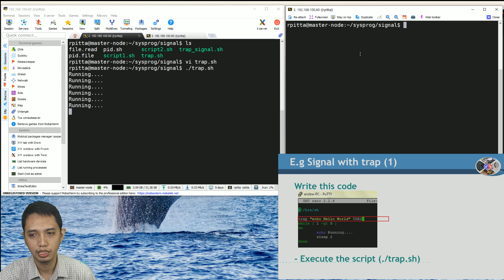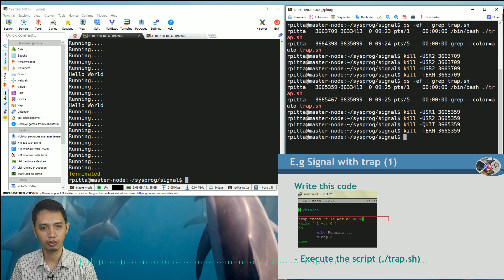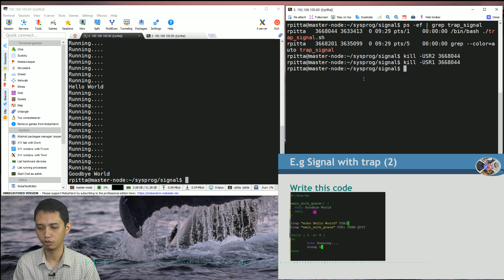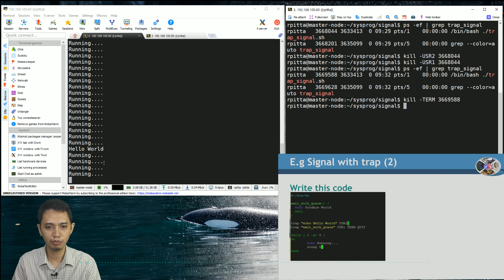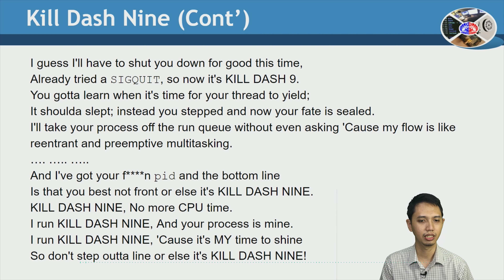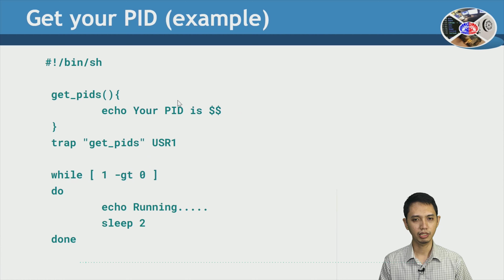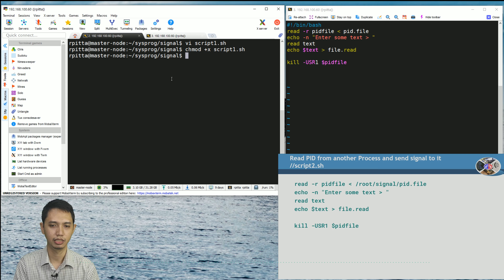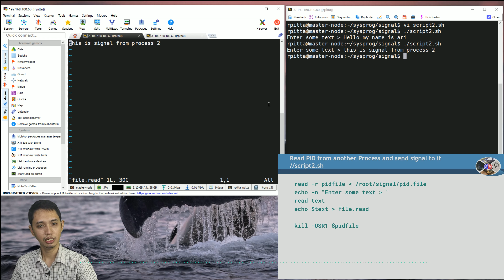Systems Programming - 09-02/02- Signals- CSCM603127